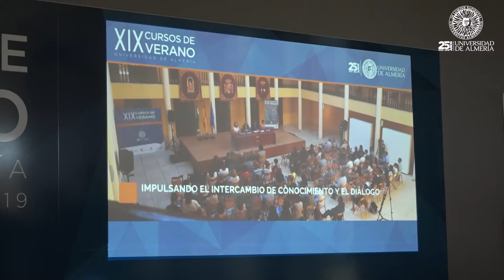La UAL lanza la convocatoria de los Cursos de Verano 2019 con proyección ambiciosa y máxima calidad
La Universidad de Almería ha presentado este miércoles, 12 de diciembre, una nueva convocatoria de sus Cursos de Verano con la que llegará a su vigésima edición, en el mismo acto, celebrado en la sede de Clasijazz, en el que el rector de la UAL, Carmelo Rodríguez, ha clausurado la edición de este año.